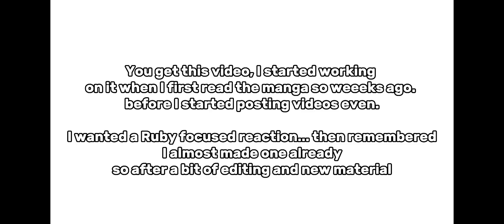Oshi no ko || Ruby middle school friends react + secret guest (manga spoilers)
I don't actually remember what episode the underground idol was in, episode two I think, but I added her when I started making this weeks ago, because there weren't many characters introduced then...

now hoeever there are and I also read the manga so you know... anyway I made this so I could finally delete the screenshots from my phone lol 😭😭😭